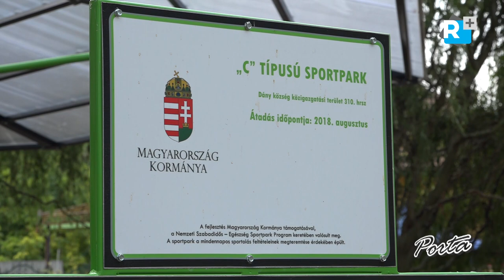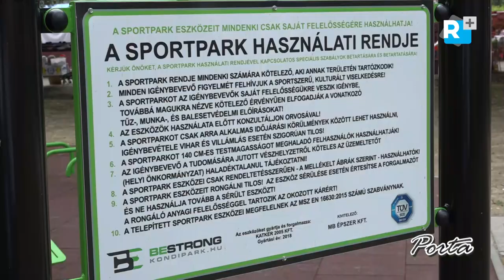Útátadás és Sportpark avatás Dányban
2018. szeptember 1-jén két régóta áhított és a közelmúltban megvalósult beruházást adtak át Dány községben: a Dány és Kóka településeket összekötő felújított utat, valamint az idén megépült Sportparkot. Az átadóeseményeken a térség országgyűlési képviselője, Czerván György is méltatta a megvalósult fejlesztéseket.

IX. évfolyam 321. szám
Operatőr, szerkesztő, vágó: Szabadi Attila
Gyártásvezető: Szabadi Mónika